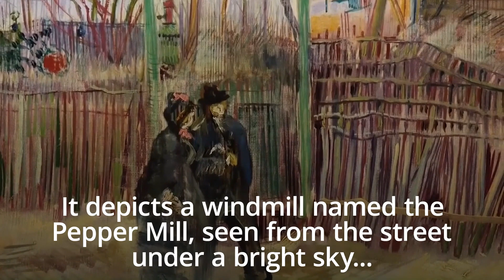Van Gogh painting sells for £11.2 million in Paris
A rare painting by Vincent Van Gogh was sold at auction by Sotheby’s Paris for 13.1 million euros (£11.2 million).

The sale of Street Scene In Montmartre was highly anticipated as it was one of the few paintings by the Dutch Impressionist master to still have been in private hands.

The auction house had expected it to sell for between five million euros and eight million euros.

Sotheby’s said the work had remained in the same family collection for more than 100 years, out of the public eye.